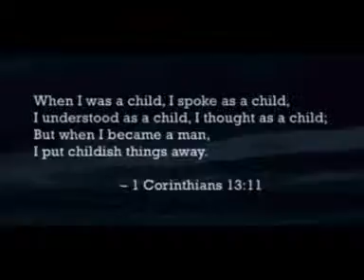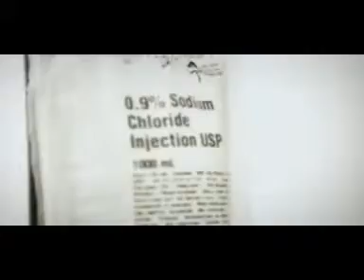T.I. feat. Justin Timberlake - Dead And Gone